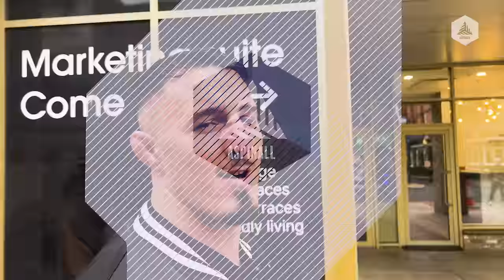WHO CAN EAT MORE CHICKEN WINGS?! Tom Aspinall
What a pleasure to go up against the Number ONE Competitive Eater in the UK @Beardmeatsfood at Kongs in Manchester with their All You Can Eat Chicken Wing Challenge!